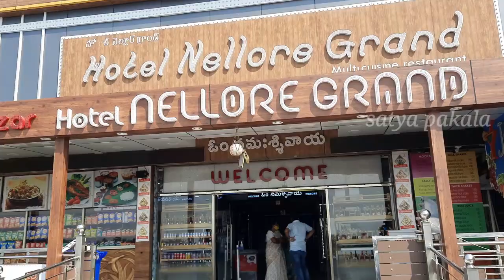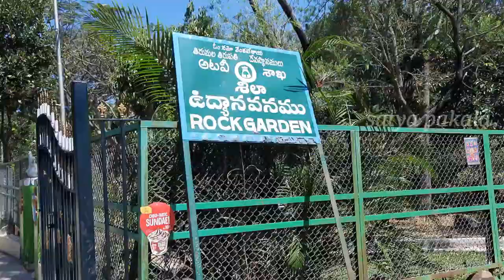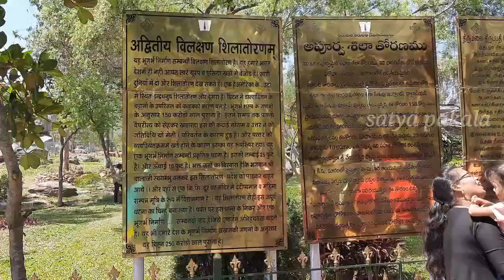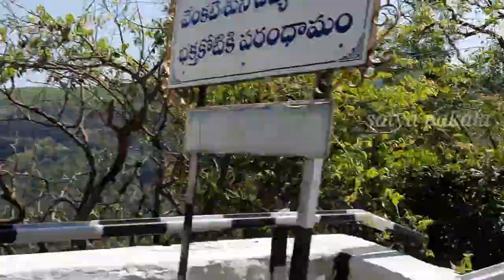My First Travel Vlog| Trip To Tirumala Tirupathi After Lockdown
My Trip To Tirumala, Gear up for the fun journey like never before!

More Interesting Instant Recipes :
Some of the Instant breakfast from our channel:

Keep Supporting